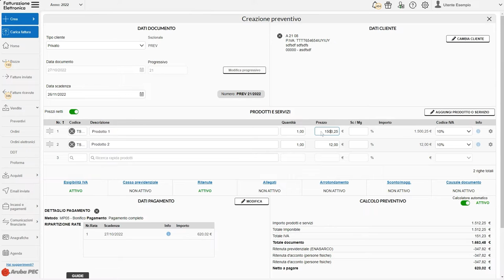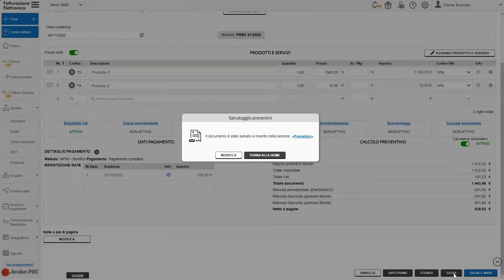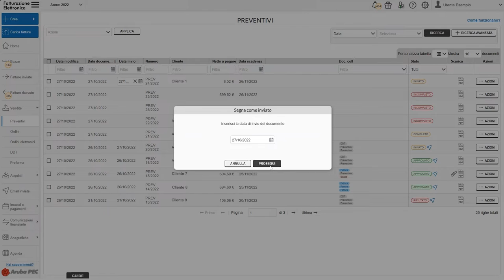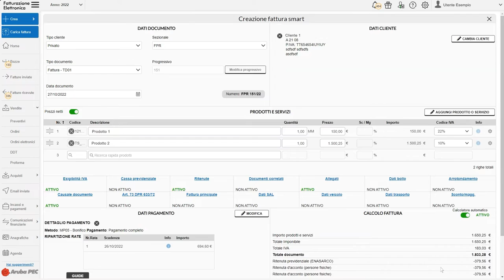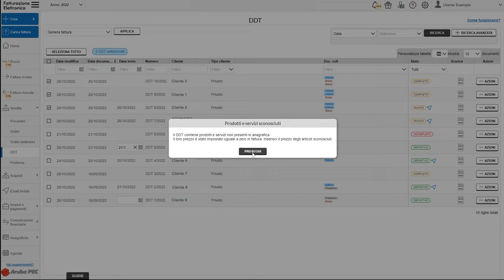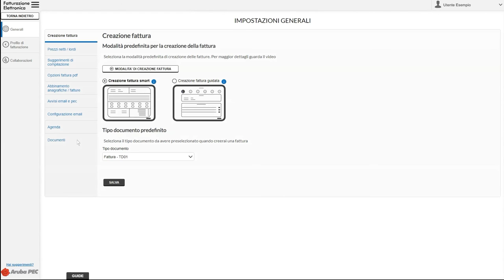Modulo documenti Come gestire i preventivi, ordini, DDT, proforma creato - Guida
Il modulo documenti ti consente di gestire ordini, DDT, proforma in modo rapido e intuitivo. Il menu Azioni ti consente di eseguire tutte le operazioni che desideri sui documenti creati.